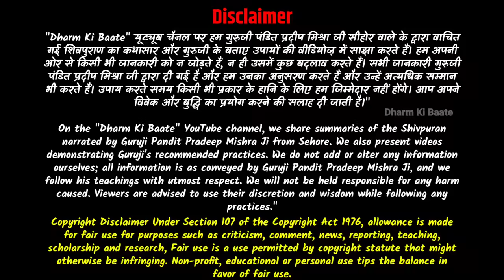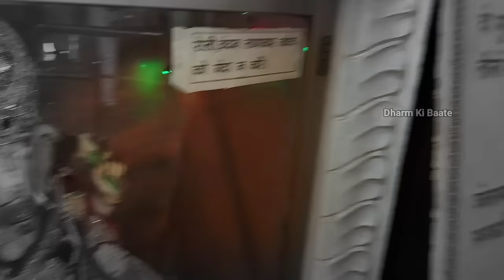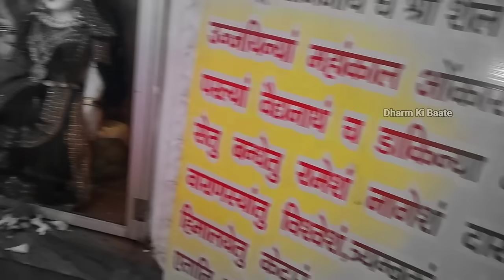🔴 3 अगस्त सावन शिवरात्रि के अगले दिन का नया महाउपाय, Day-1, 2 अगस्त "श्री श्रावण शिवपुराण CG कथासार"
chattishgarh rajya ki pavitra dhara se guruji pandit pradeep mishra ji dvara online shivmahapuran katha shuru ho gyi hain.

yah srawan shivmahapuran katha 2 se 8 august tak aastha aur youtube ke madhyam se dopehar ke 1 se 4 baje tak aastha aur youtube ke madhyam se dekhi ja sakti hain. yah katha pandaal me nhi ho rhi hai ise sirf online ya tv ke madhyam se hi dekha ja sakta hain.

aaj pehle din ki me guruji ne in naye upayo ki jaankari di -
- ek katori me lung belpatra aur chawal wala vishesh upay.batyaa hai jise guruji ne kal 3 july sawan chaturdashi ko karne ko kaha hai
- saath hi aaj guruji ne sabhi se aaj ratri ko ek vishesh upay karne ko kaha hain

aaj 2 Aug pehle din ki katha me guruji ne kul 18 upay, aur upyogi jaankari di hai, sabhi ki jaankari apko iss video ke madhyam se prapt hone wali hai,